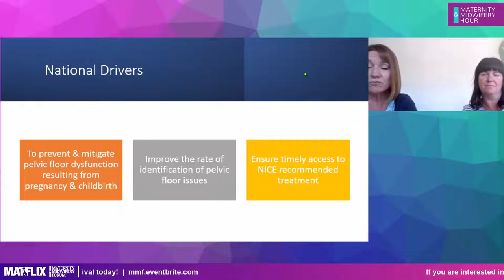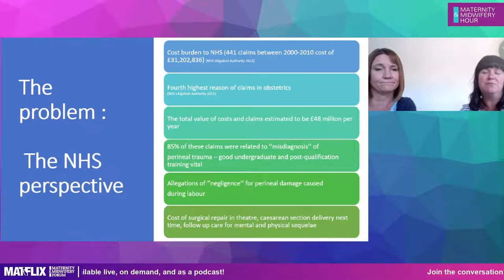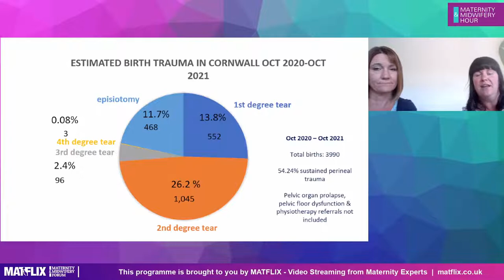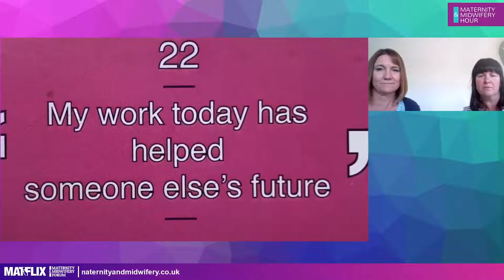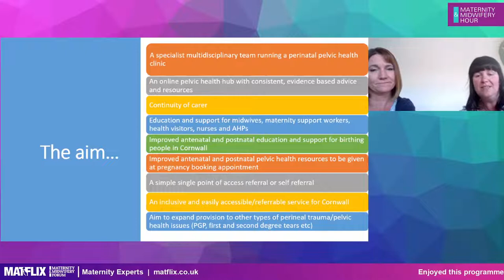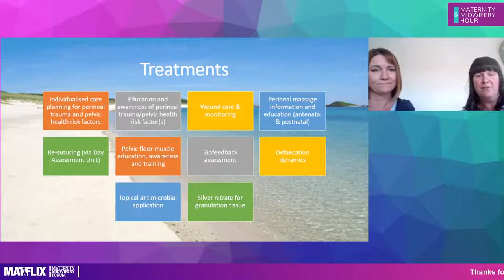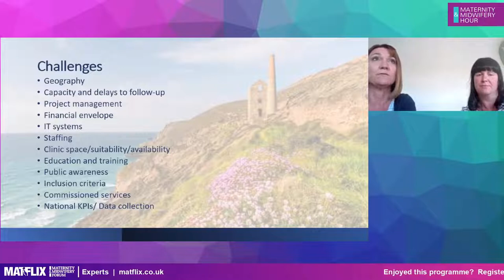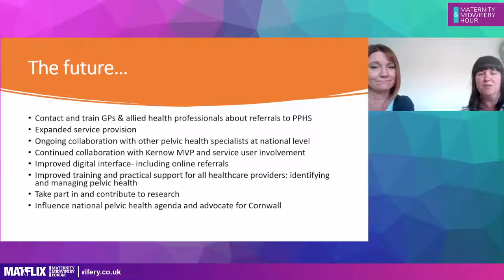7.6 Developing a Perinatal Pelvic Health Service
The need to address perinatal pelvic health was highlighted by the NHS announcement in 2021 the that NHS Pelvic Health Clinics would be set up to support pregnant women and new mums to prevent and treat incontinence and other pelvic floor issues. These would provide a one stop shop for women, who can self refer, through their pregnancy and afterwards, providing specialist advice, exercises and treatment, plus training and support for local clinicians.
Rachel Mullins and her colleague Zoe Nelson join us to describe the story of setting up their local clinic, who is involved, and provide us with the potential effects of this service on women, and how we can use this knowledge to roll out and expand the service.

Contributions from:
Rachel Mullins, Perinatal Pelvic Health Midwife, Royal Cornwall Hospitals NHS Trust and;
Zoe Nelson, Local Maternity & Neonatal Lead Midwife, Royal Cornwall Hospitals NHS Trust